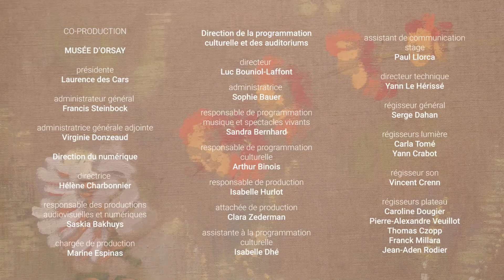Pascal Zavaro, Bestiaire Disparu - Le Rat Kangourou du désert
Les Apaches
Magdalena Sypniewski, violon
Alexis Derouin, violoncelle

Réalisateurs : Gordon et François-René Martin
Coproduction musée d’Orsay - Camera Lucida Productions

Pascal Zavaro
Le Bestiaire disparu (2013) pour violon et violoncelle
7. Le Rat Kangourou du désert

L'Ensemble Les Apaches reçoit le soutien de la Caisse des Dépôts et Consignations - Mécène principal, de la Fondation Orange, de la Sacem et de la Spedidam.
L'Ensemble Les Apaches est artiste en résidence de la Fondation Singer-Polignac (Paris).